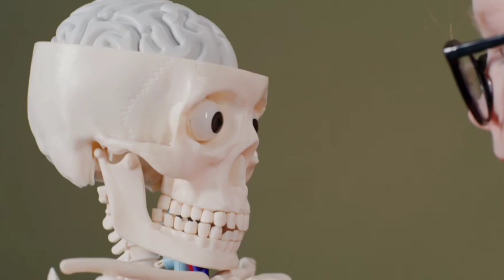Dinosaur Story: Unearth the Secrets of Prehistoric Giants | Paleontology Adventure